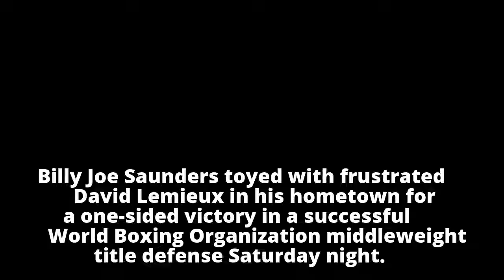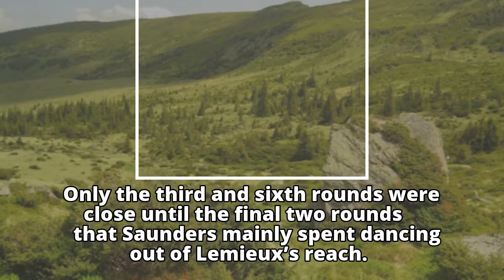Billy Joe Saunders dominates David Lemieux to retain WBO middleweight title